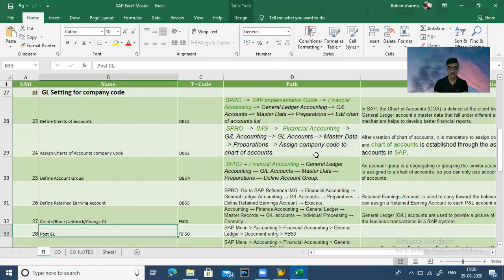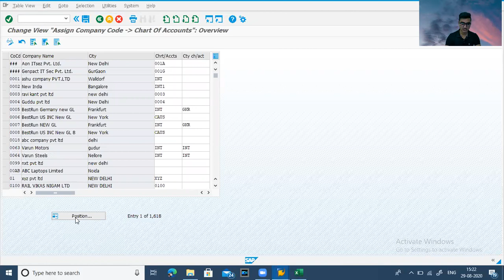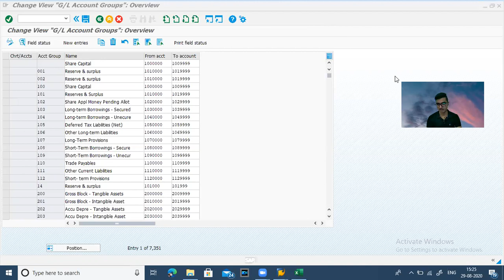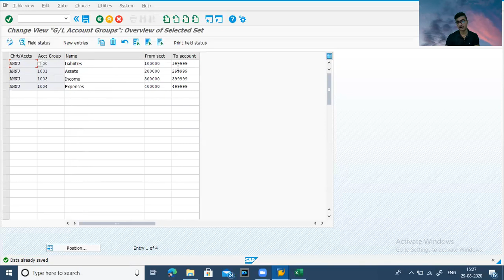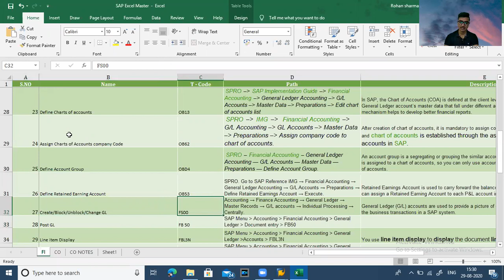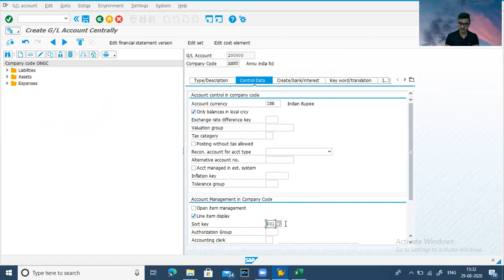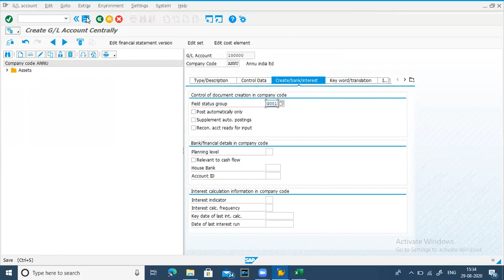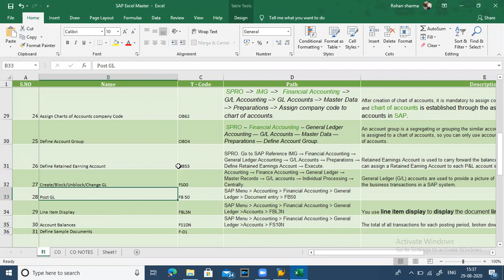SAP FICO | GL Setting for company code | Lecture - 6